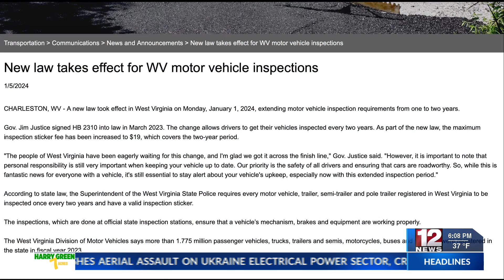The consequences of ending required vehicle inspections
This year Gov. Jim Justice introduced House Bill 4221, which would get rid of all required vehicle inspections, and some West Virginians are concerned.